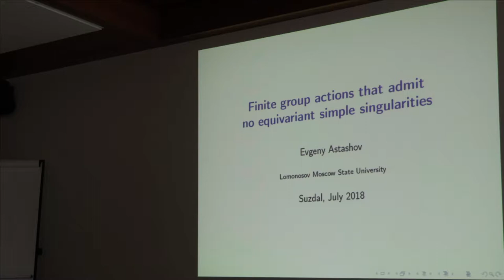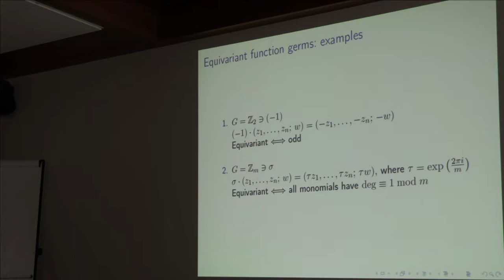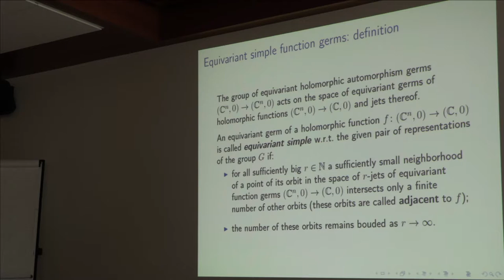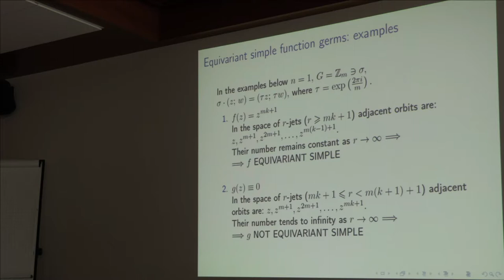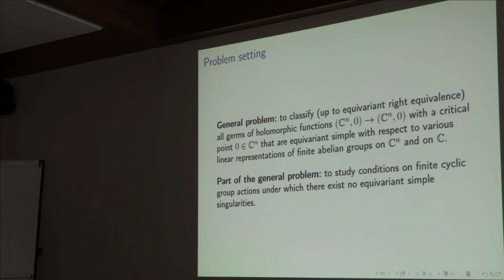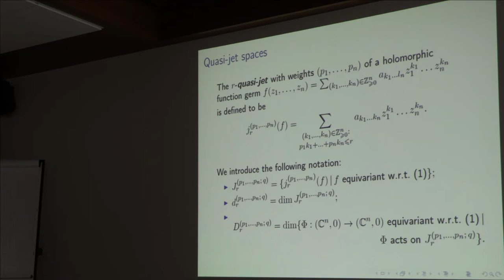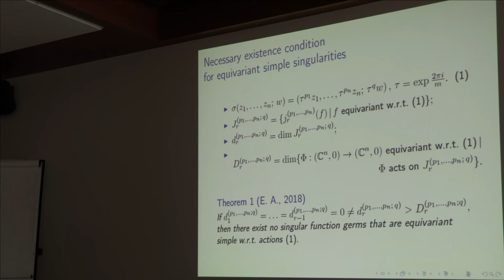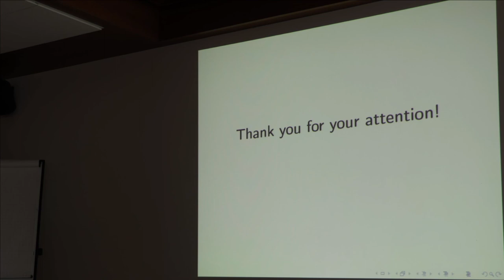43 Евгений Асташов. доклад. Действия конечных групп.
Асташов Е.А. (МГУ им. М.В. Ломоносова) Действия конечных групп, для которых не существует эквивариантно простых особенностей. / Finite group actions that admit no equivariant simple singularities. (Ru) Доклад. 2018 г. Суздаль